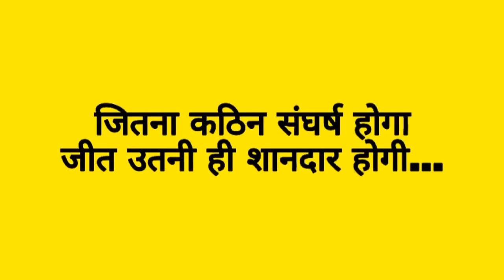Science GK Tricks in Hindi-Human Disease Tricks-मानव रोग-UPSC/SSC/PCS/TET/NET/Railway/Bank2018-Part2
2018 की परीक्षाओं के लिए बहुत ही उपयोगी विज्ञानं की ट्रिक।